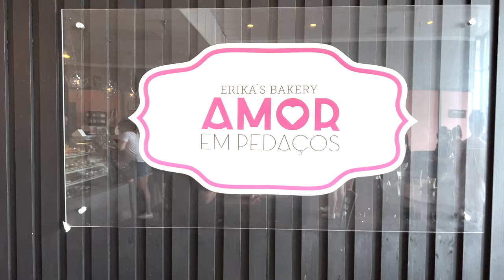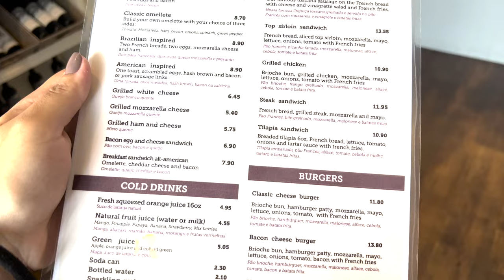Café da Manhã em Orlando | Amor em Pedaços Bakery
Confira o Vídeo e Deixe o Seu Like, Aqui No Canal Sai Vídeo Quase Toda Semana! 😁

▶ Meu Instagram: @janainadebarcelos